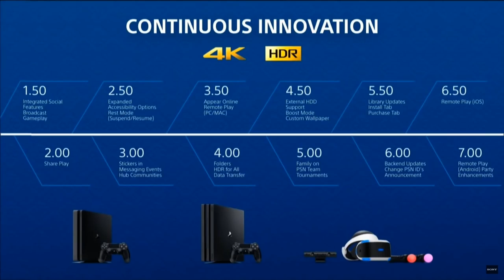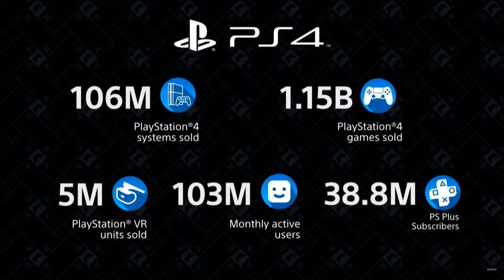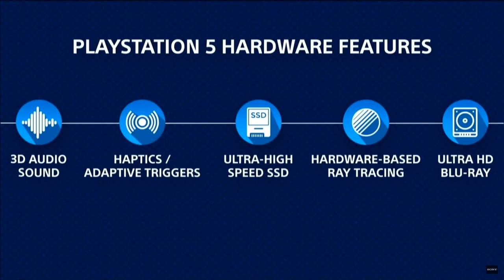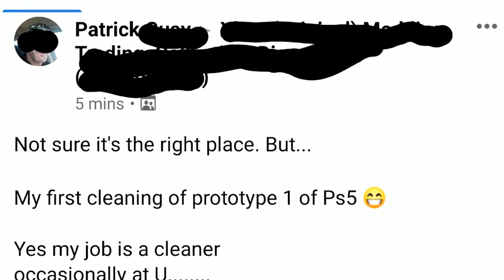PS5 Talks & Info at CES 2020